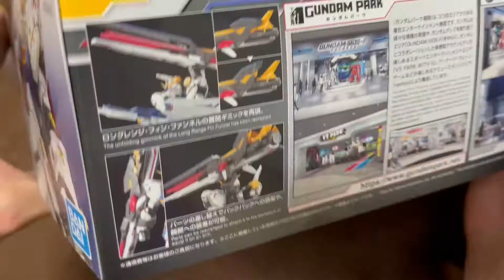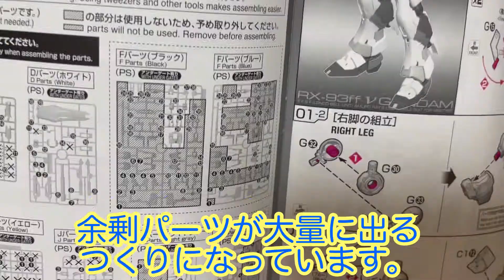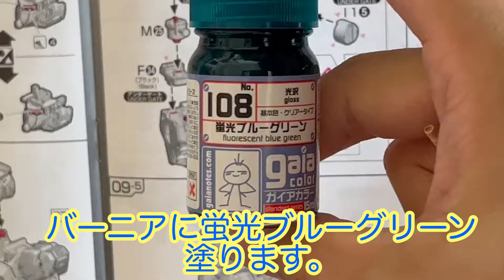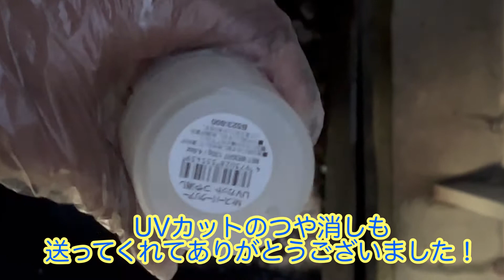話題独占！待望のプレバン発送までに知っておきたいRGνガンダムのこと！【ガンプラ】RG 1/144 RX-93ff νガンダム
次回↓
○○でしか手に入らない！【ガンプラ】1/1ガンプラくん　ペインティングモデル

前回↓
【絶望】ガンダムベース名古屋と東京を間違えて死んだwww【ガンダムベース東京】

※タイトル、サムネイルだけの内容判断はご遠慮ください。

▲ 2022年６月１３日、「刑法等の一部を改正する法律」（令和４年法律第６７号）が成立し、そのうち、侮辱罪の法定刑の引上げに係る規定は、同年７月７日から施行されましたので良識あるコメントをお願いします。

TikTok毎日更新！（毎日感謝のニジガクウォーター）

欲しいものリスト（轟雷送ってくれてありがとう！）

いつもニコニ広告してくれるフェイリスさん、konさん、ありがとう。

作品を展示させていただいているボークス名古屋ショールームさんのブログ

この動画を見てくれたあなた、本当にありがとうございます！

最新の動画のコメントには
コメント返しするので
と通知の設定オンをお願いします！

Burning Heart （魔王魂）
Puzzle （Retro Vision）
Jinx【チルポップ / 可愛らしい / オープニング / 心地良い / お出かけ】